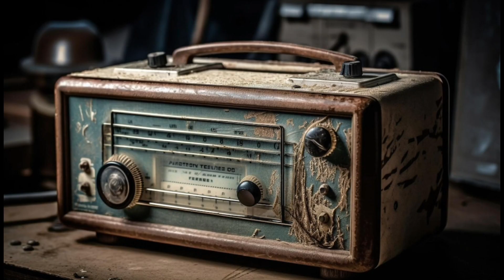আমাদের কাছথেকে হারিয়ে যাওয়া কিছু আনন্দের মুহূর্ত